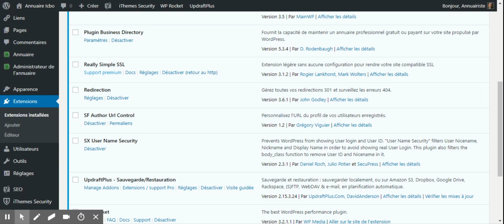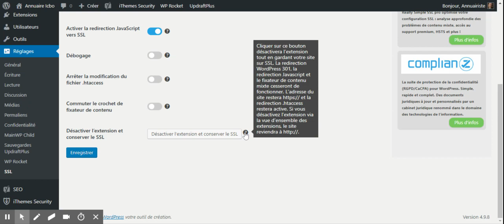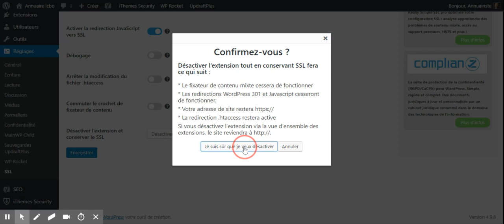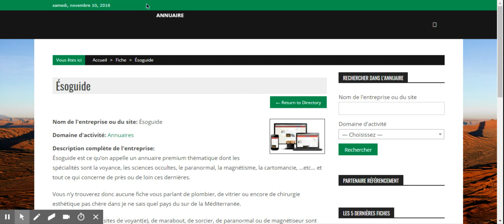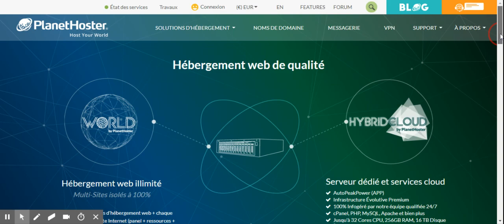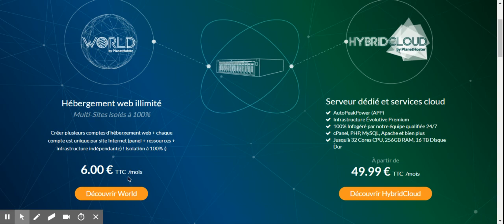WordPress : comment désactiver Really Simple SSL tout en conservant le HTTPS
vous montre comment désactiver Really Simple SSL tout en conservant le HTTPS sur votre site WordPress.

Attention, cette opération aura pour conséquence de désactiver les redirections et le fixateur de contenu mixte, ne désactivez donc Really Simple SSL que si vous choisissez une autre manière de paramétrer vos redirections HTTPs et de fixer les problèmes de contenu mixte.